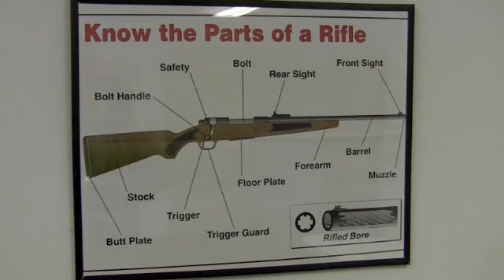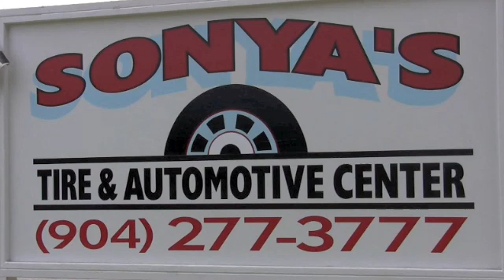Amelia Island April Grand Openings.m4v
Nassau County, Florida held two Grand Opening events this mid-April weekend. Second Amendment in Yulee, Florida celebrated with raffle prizes and rides on the helicopter simulator while Sonya's Automotive and Tires celebrated with FREE chick dinners and a water slide for the kids. Even in